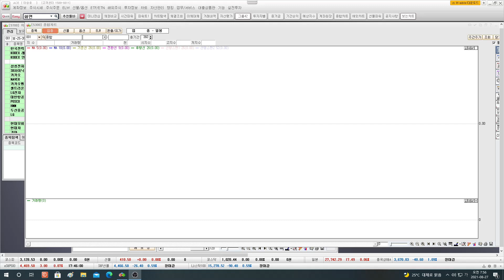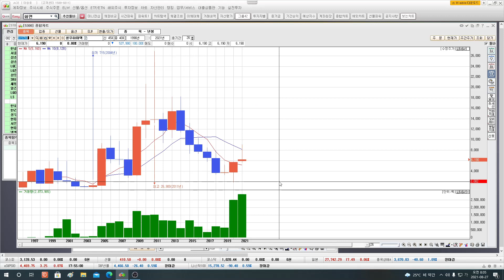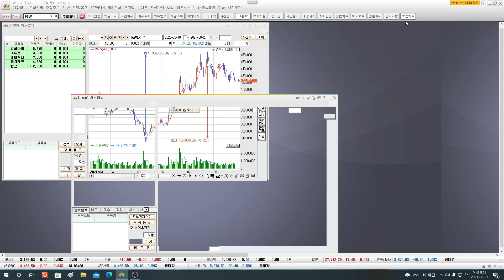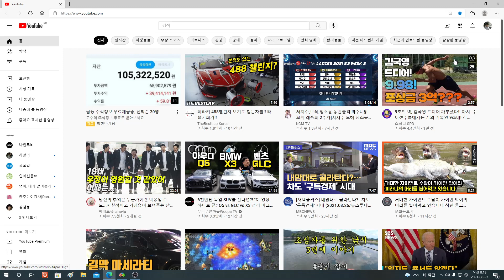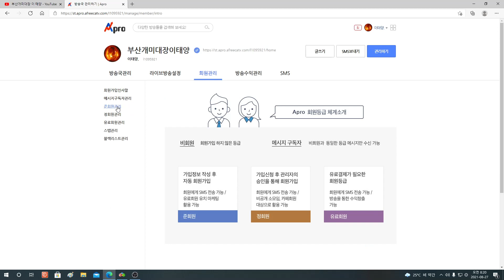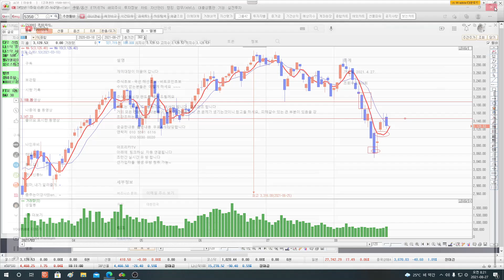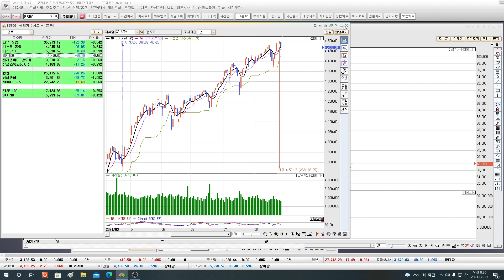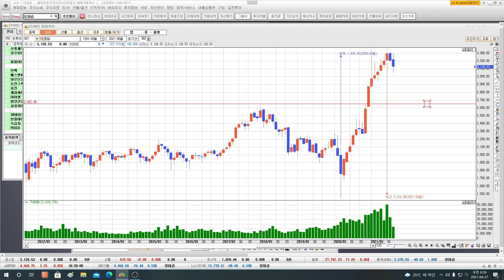카카오 네이버 답이 나왔다 어제종가가 답을 주었다 이제 하락 시작도 안했으니 폭락 대비를 하시락 카카오 네이버~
금일시장  관망~